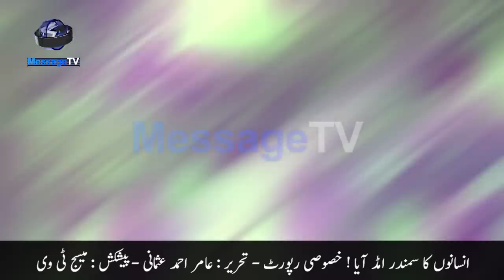Janaza Mufti Muhammad Rafi Usmani with Drone footage | Funeral of Mufti Rafi Usmani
مفتی اعظم پاکستان مفتی رفیع عثمانی رحمہ اللہ کا نماز جنازہ
جنازے کے فضائی مناظر کے ساتھ مکمل تفصیلات منظر عام پر
انسانوں کا سمندر امڈ آیا ! خصوصی رپورٹ - تحریر : عامر احمد عثمانی - پیشکش : میسج ٹی وی